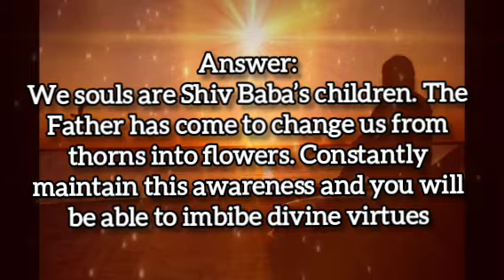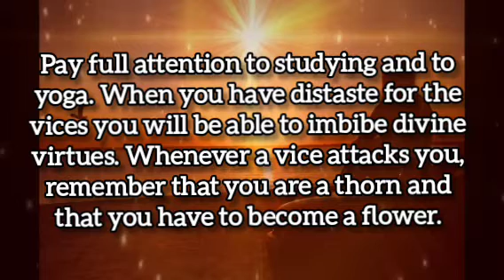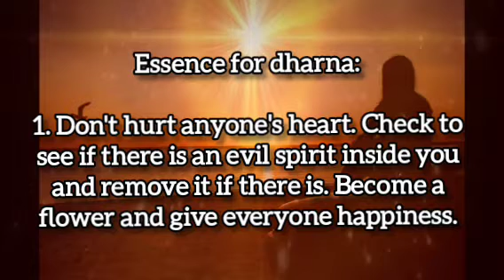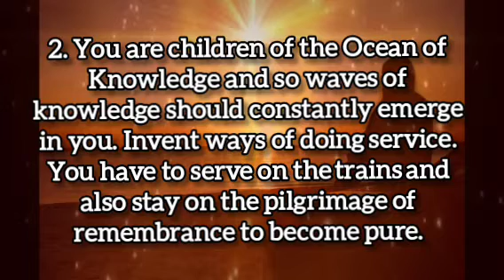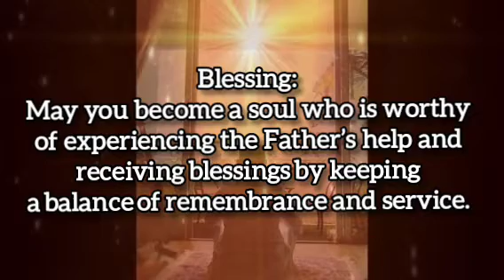20.03.2024 | 💧 Drop Of Wisdom 💧 | Lighthouse, Batticaloa